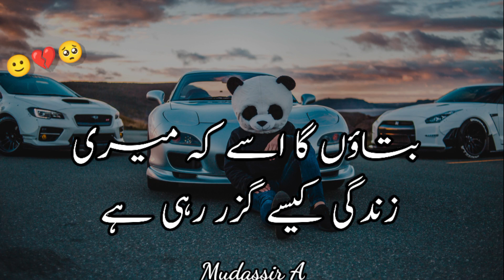Dil Tut Gaya💔Story No.34